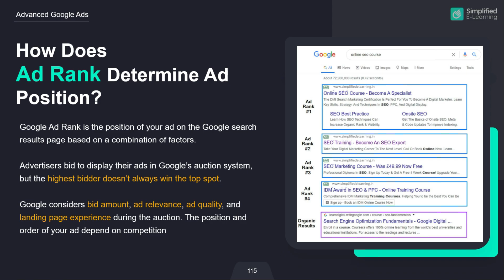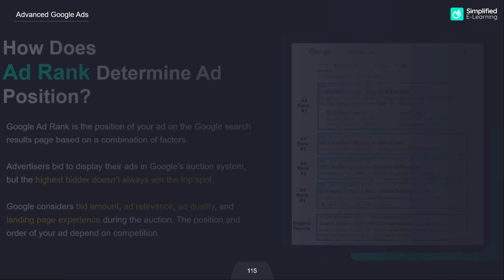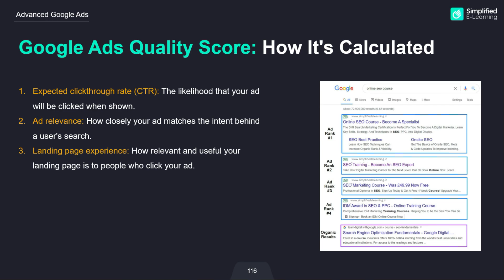How Does Google Ad Rank Determine Ad Position in Tamil | Google Ads Course in Tamil | #51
In this video, I will show you exactly What is Google Ad Rank in Tamil. In this google ads tutorial for beginners you'll learn step-by-step how to use google ads in Tamil.

What is ad rank in Google Ads?
Ad Rank is a value that's used to determine where ads are shown on a page relative to other ads, and whether your ads will show at all.